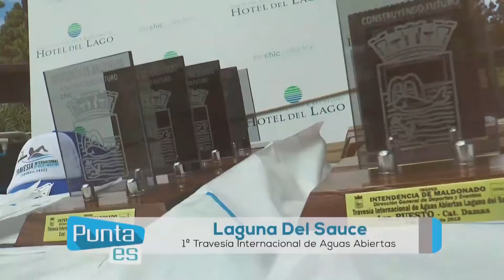PUNTA ES, 20 DE FEBRERO DE 2018, BLOQUE 4